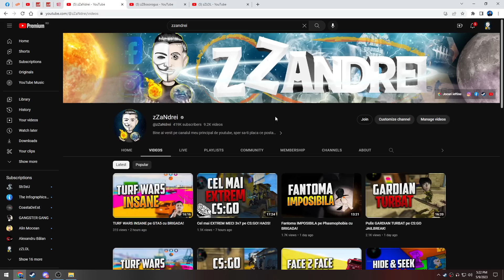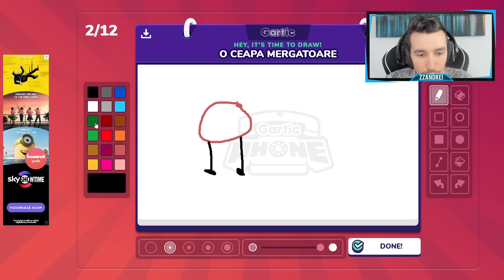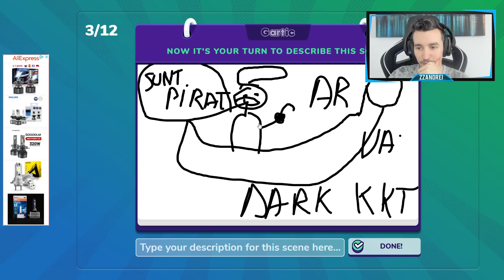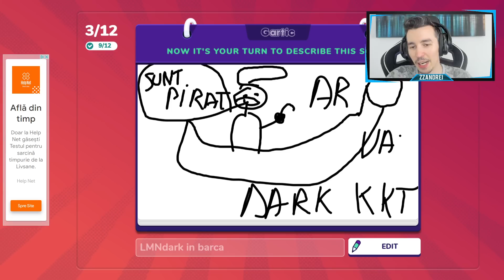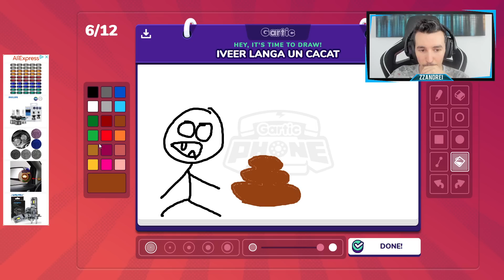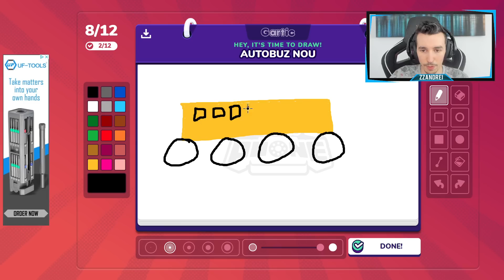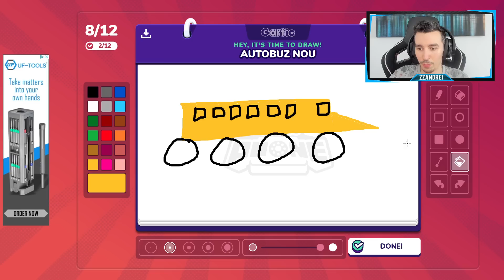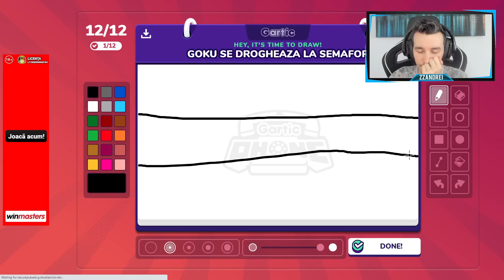Murim de RAS la cele mai CANCER DESENE!